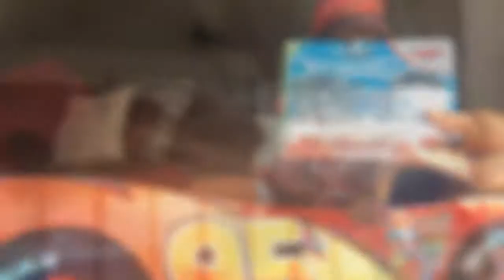Coleção do MacQueen